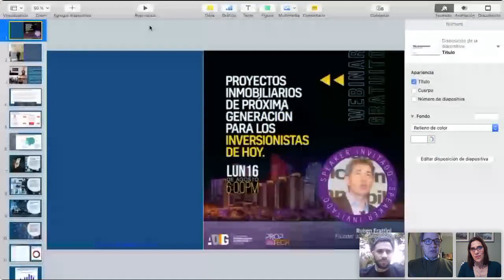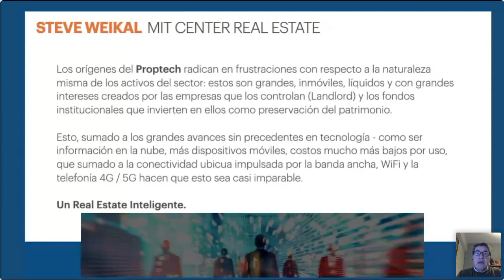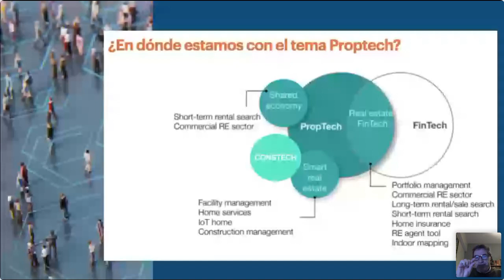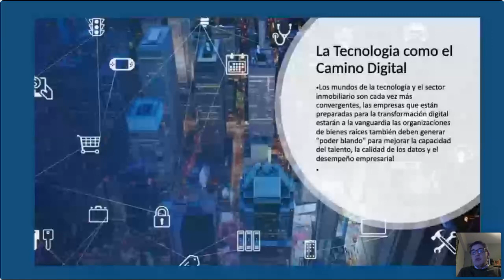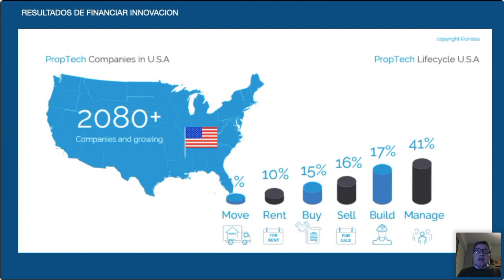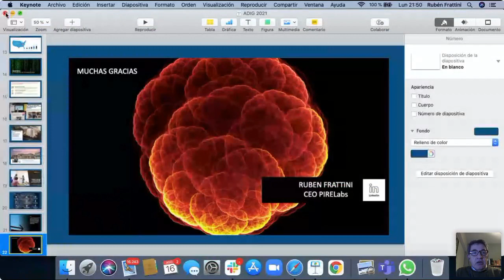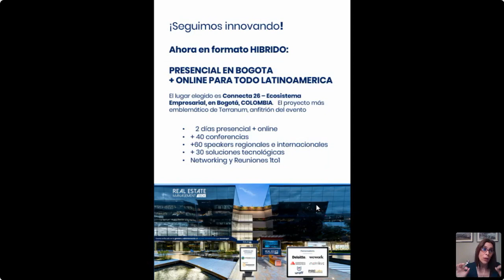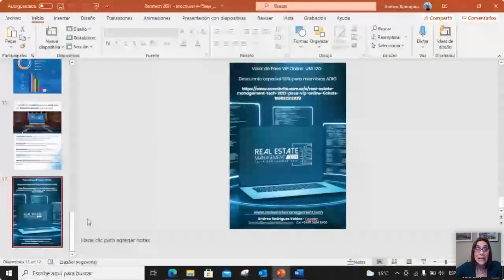Proyectos inmobiliarios de próxima generación para los inversionistas de hoy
Ruben Frattini nos habla de cómo la tecnología está impactando en la generación, desarrollo, gestión y administración de los proyectos inmobiliarios y su construcción.
Andrea Rodríguez no cuenta  del evento del 14-15 de Septiembre, el Real Estate Management Tech que está enfocado en cómo hacer más eficiente la gestión y administración de los activos inmobiliarios a través de la tecnología, enfocado al commercial real estate.